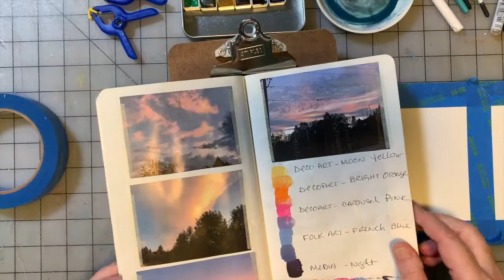30 Paintings In 30 Days Part 19